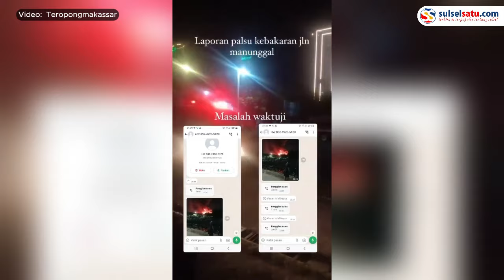Pemuda di Makassar Prank Damkar soal Info Palsu Kebakaran di Manunggal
Seorang pria memberikan info palsu ke petugas Dinas Pemadam Kebakaran Kota Makassar.

Pria tersebut memberikan info palsu soal kebakaran di Jalan Manunggal 22, Makassar.

Saat petugas bergerak ke lokasi ternyata tidak terjadi kebakaran.

Dalam video tampak pelaku dijemput paksa di rumahnya oleh sejumlah petugas Damkar Makassar.

Ia pun digiring oleh petugas untuk mempertanggung jawabkan perbuatannya.
Video terkini dan terbaru..